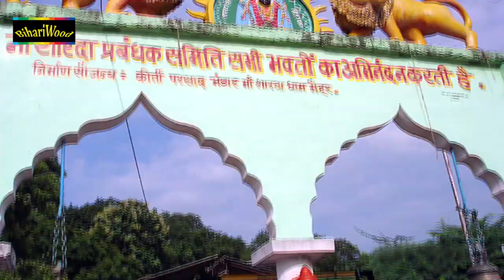Amrita Dixit - प्रेम से बोलो जय माता दी - Bhojpuri Video Song Devi Geet - New Devi Song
Song - Prem Se Bolo Jai Mata Di